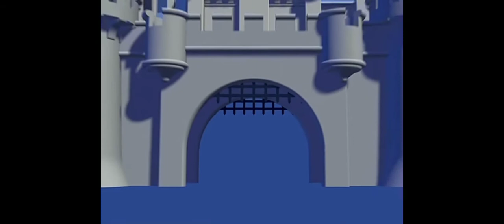Dist. by Buena Vista Pict. Dist./Pixar/Walt Disney Pictures/Pixar (2006)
Taken from of the full screen (4:3) name Cars (2006)

DO NOT EVEN THINK ABOUT REPORT, COPY, FLAG, STEAL, BLOCK, GIVE COPYRIGHT/COMMUNITY GUILDELINE STRIKE!

Software used:
KINEMASTER for adding for music logos.

WARNING: If you dislike my video, i will rant on you and i will disable ratings forever.